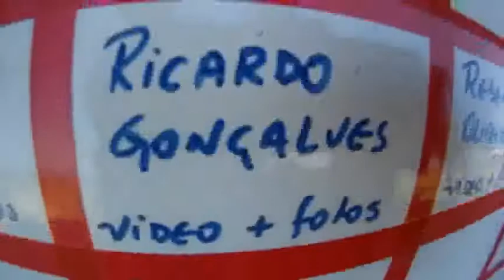Salto duplo Ricardo Goncalves 29-02-2012 (Handycam)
Salto duplo realizado na escola Skydive Boituva com o instrutor Babu